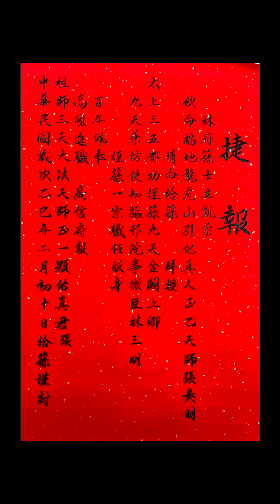結緣代筆# 預祝道長覲陞🙏